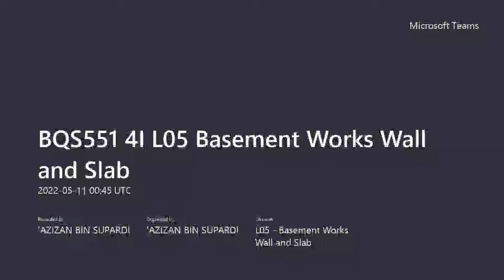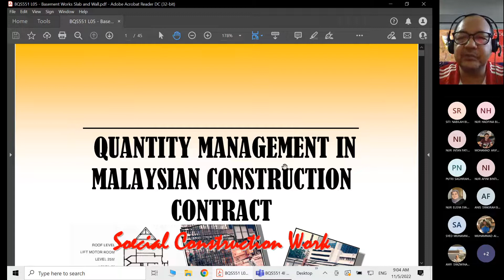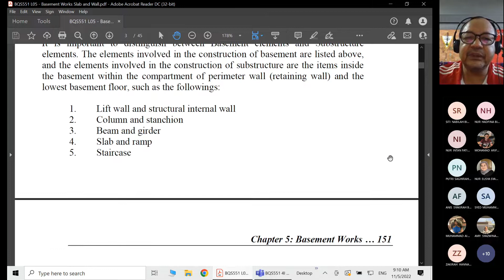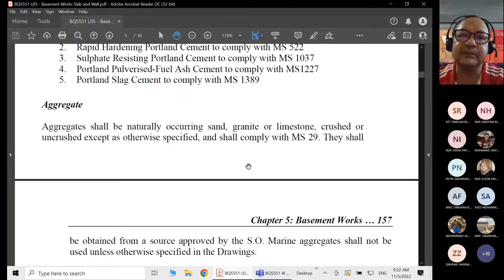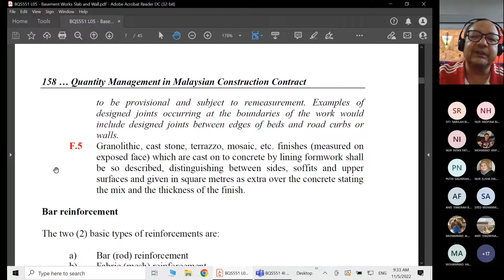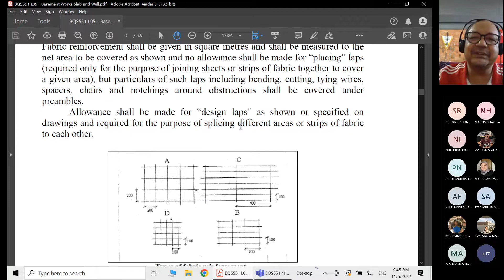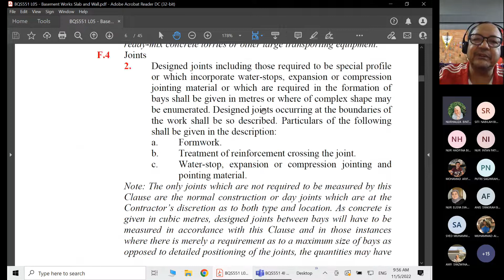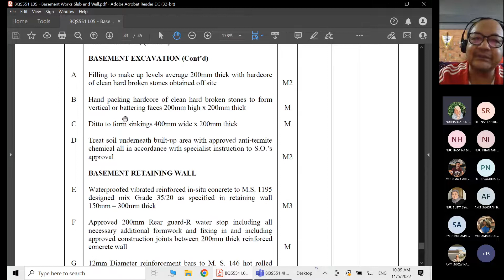Quantity Management (Special): Basement Works Wall and Slab